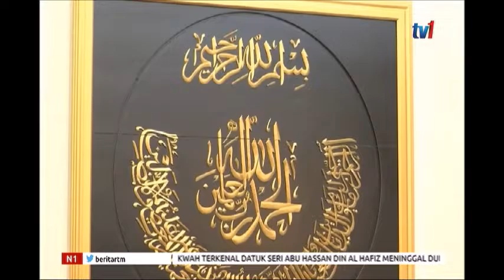N1 - EMPAT HALA TUJU DIGARIS - PASTIKAN RAKYAT JOHOR TERUS DIBELA [1 MEI 2019]